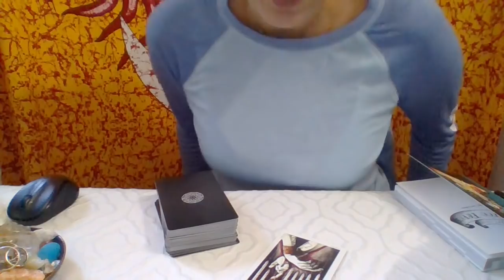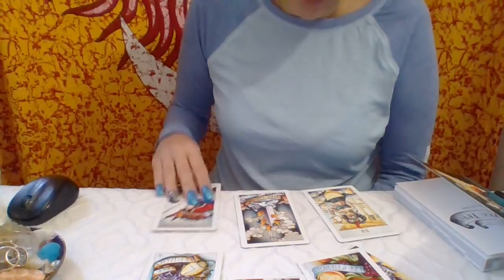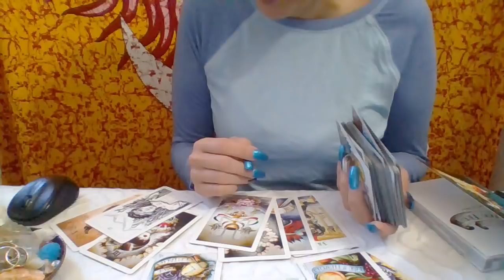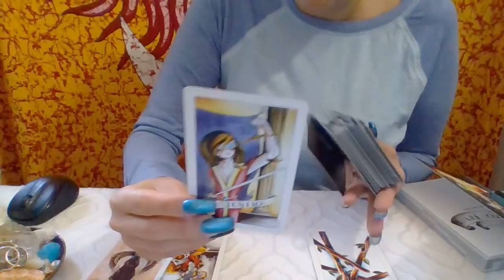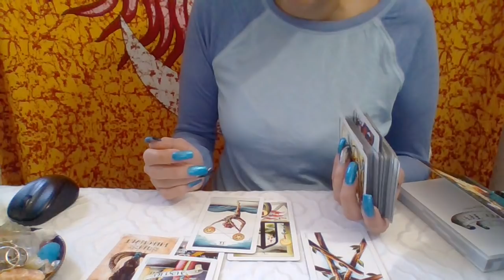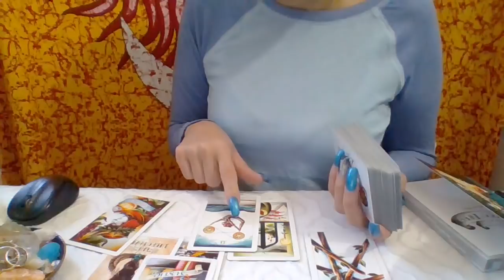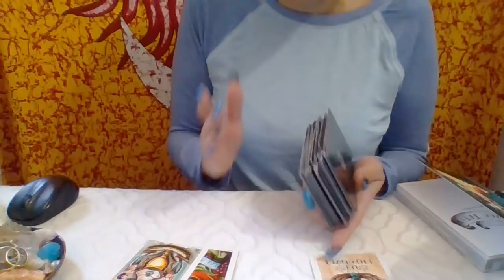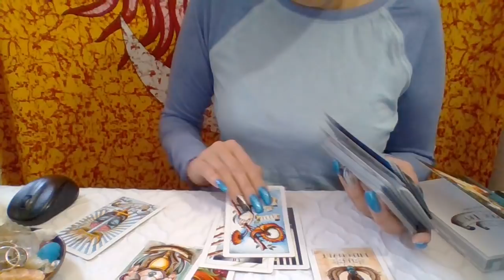🦀🐟🦂Water Elements* How They Currently Feel Towards You❣